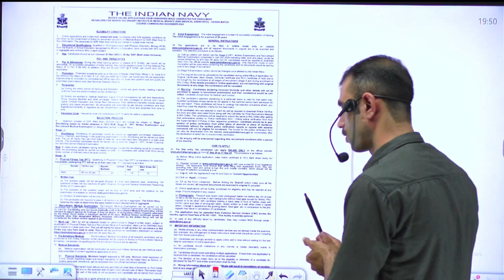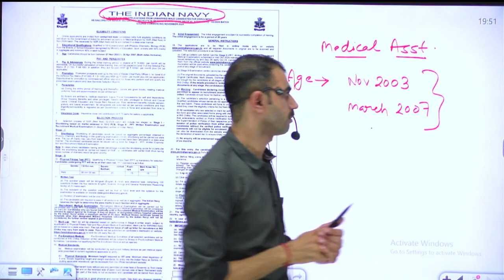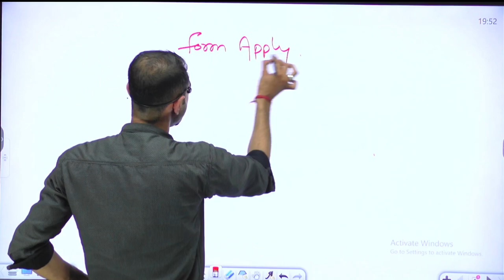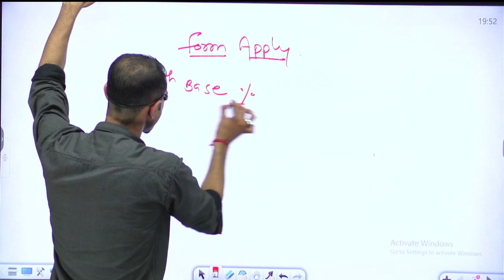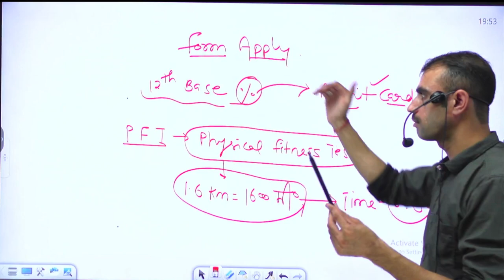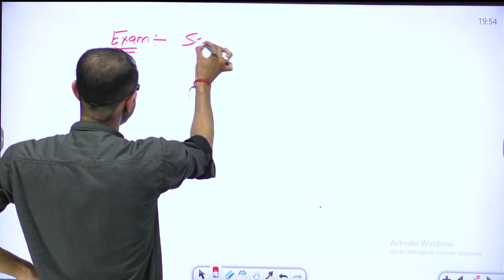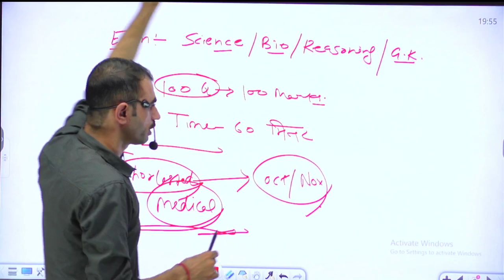New Job Vacancy 2024, Indian Navy SSR